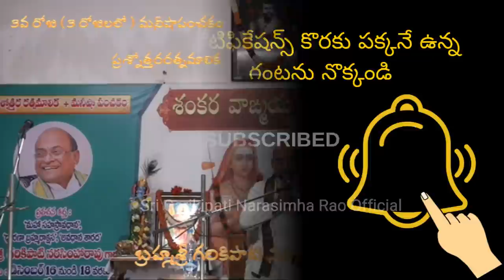Maneesha Panchakam #3 | మనీషా పంచకం | Garikapati Narasimha Rao Latest Speech | Pravachanam | 2020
Garikapati Narasimha Rao Pravachanam about ManeeshaPanchakam PrashnottaraRatnaMalika.

మనీషా పంచకం - ప్రశ్నోత్తర రత్నమాలికపై మహా సహస్రావధాని శ్రీ గరికిపాటి నరసింహారావు గారి ప్రసంగం.

Sri Narasimha Rao is known for his rational approach to spirituality. Unlike other speakers of his ilk who focus on one theme at a time, Sri Narasimha Rao is a multi – faceted personality. From Sanskrit verses, this Avadhani shifts to Telugu literature, touches upon philosophy, moves over to NationalisticPride and reaches the core subject with elan.